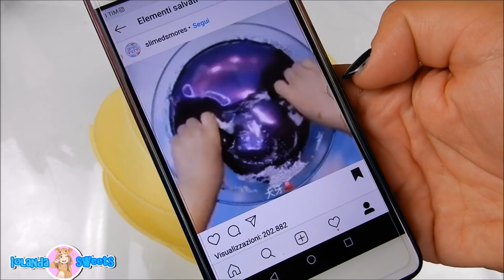SLIME GIGANTE WATER JIGGLY ICEBERG! COME INSTAGRAM! Iolanda Sweets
hello everyone oggi faccio per voi un nuovo tutorials lime famoso su instagram!

-MUSICAL.LY  @iolandasweets